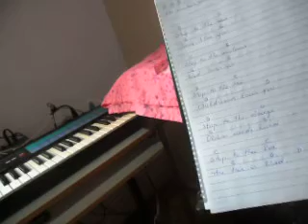THE SUN AND THE STARS PT. 930 (2021) MATTANÓ